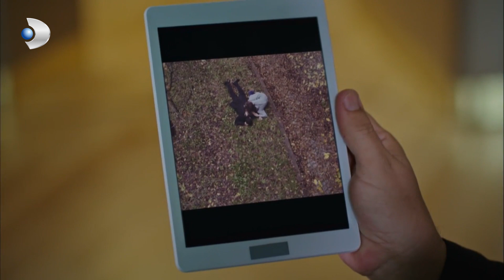Namık'ın Günahı Ferhat'a Patladı! - Siyah Beyaz Aşk Özel Klip